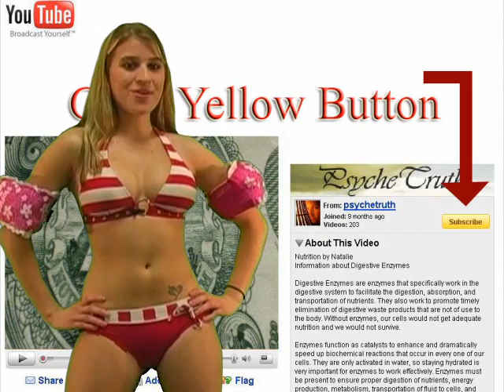Human Body Facts 2, Eyes, Hot Facts Teacher Rachel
Rachel gives you fun science facts about the human body. In this video she talks about the human eye. What are the parts of the eye? Why do we cry? Why do we have eye brows and eye lashes? How does the eye work?

Interesting Eyes Facts, Unusual Eyes Facts, Strange Eyes Facts, Amazing Eyes Facts, Crazy Eyes Facts, Funny Eyes Facts

Fun Facts Girls aka Hot Facts Girls